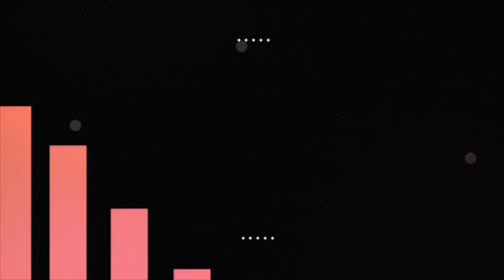Mary Kay Eye Candy Basic ( How to Create Perfect Eye Makeup Look For Beginners & Beyond 2019)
Hey Loves Hey 👋🏾

Learn how to create a perfect eye candy makeup look using three brushes & essentials, this look is a basic, beginner friendly tutorial but can also be created by the seasoned & advanced makeup artist or enthusiast.

how to, how to apply eye shadow like a pro (the basics), eye shadow, makeup tutorial, eye makeup, step by step eyeshadow tutorial smokey eye, makeup essentials,marykayus,luiscasco, mary kayusa, mary kay chromafusion eye shadow